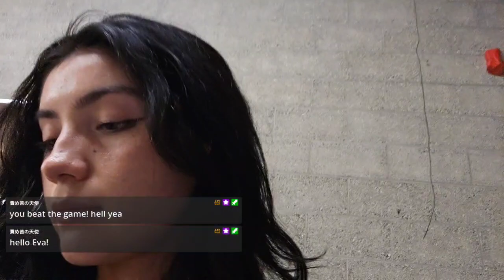2023/12/07 TWITCH VOD - Live Music